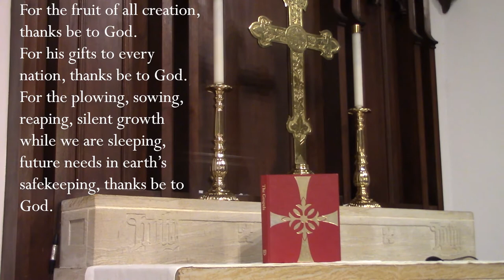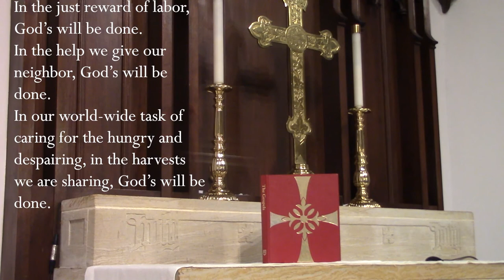Hymn 424 For the fruit of all creation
From St. Paul's Episcopal Church, Waterloo, New York
Ann Pontius, Organist